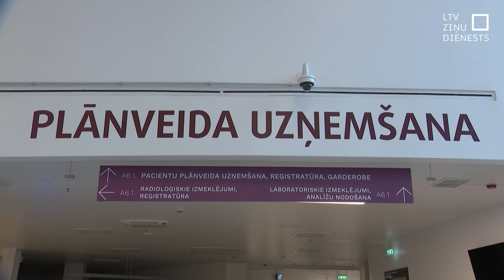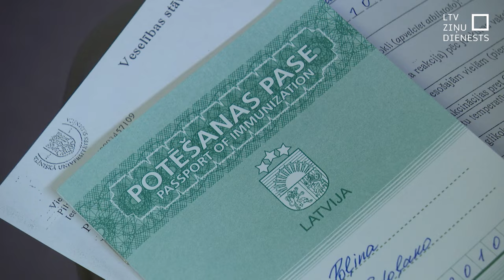Dumpis: Slimnīcā no kovida un gripas nevar pasargāt nevienu!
Mediķi ceļ trauksmi, ka Latvijas slimnīcās atkal pieaug kovida gadījumu skaits. Gandrīz neviens no tiem, kam atklāta šī infekcija, šogad atkārtoti nav vakcinējies. Lai gan Latvijā kovida ikgadējā vakcīna pieejama ikvienam un bez maksas, iedzīvotājiem ir maza interese par šo poti. Infektologs Uga Dumpis pieļauj, ka kovida saslimstības pīķis vēl tikai gaidāms.